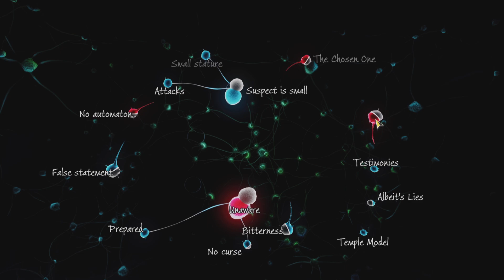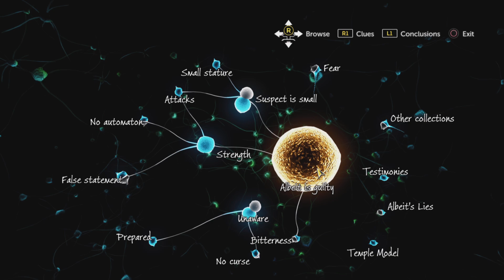Sherlock Holmes: The Devil's Daughter Part 5- MAYAN TEMPLE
Sherlock Holmes: The Devil's Daughter is an adventure mystery video game in the Sherlock Holmes series developed by Frogwares for Microsoft Windows, PlayStation 4 and Xbox One in 2016. It was released for the Xbox One and PlayStation 4 on 25 October, while the PC version was released earlier on June 10.[3] A Nintendo Switch version was released on April 7, 2022.